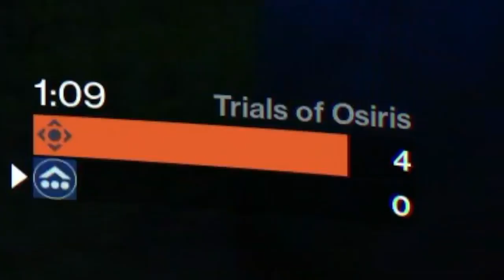Trials Of Osiris LEGEND - "Highlights" & Clutches Ep. #36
Trials of Osiris on asylum this time around was actually a lot of fun, after trying a few new guns this week i'm starting to get a feel for this new meta.